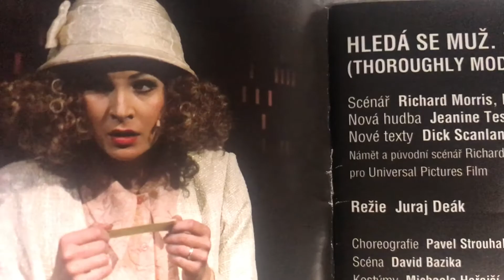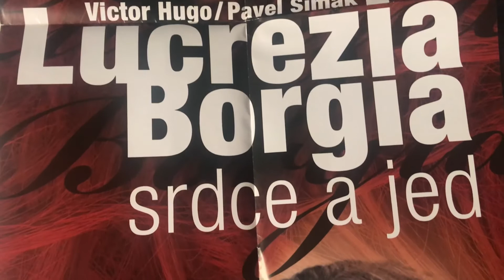Kolegium díl 1. - Barbora Janatková (MDK Máme Dobrou Karmu, Divadlo Kladno)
Umělecký soubor MDK

Herce Městského divadla Kladno už dobře znáte z jeviště našeho divadla. Jací jsou ale v civilu, když smyjí divadelní líčidla? Jaká byla jejich první role? Kde se poprvé postavili před diváky? Vyzpovídejte je společně s Annou Polcrovou!

Více o online projektu Městského divadla Kladno a celý program naleznete na